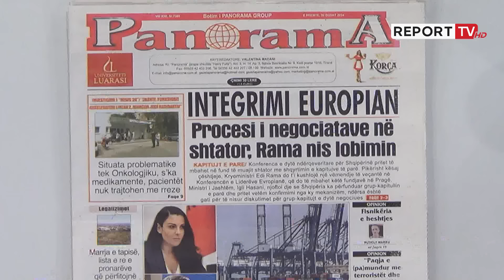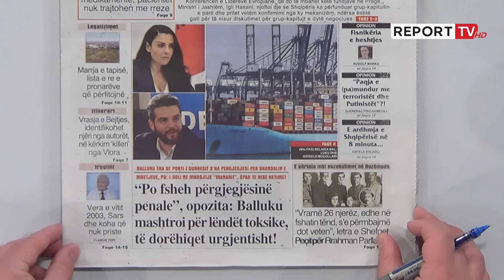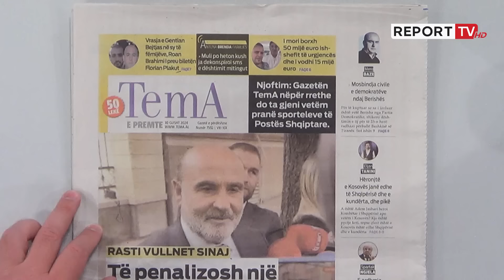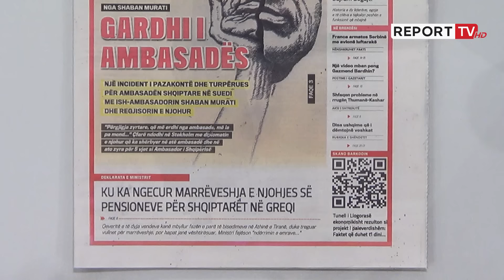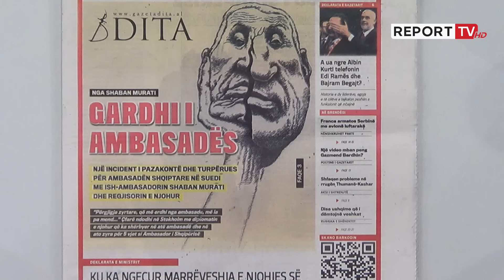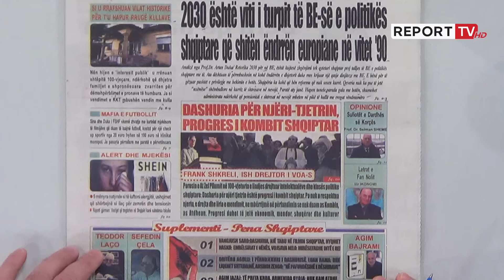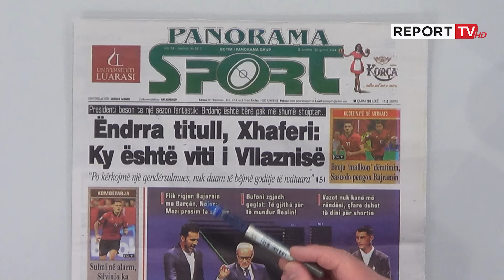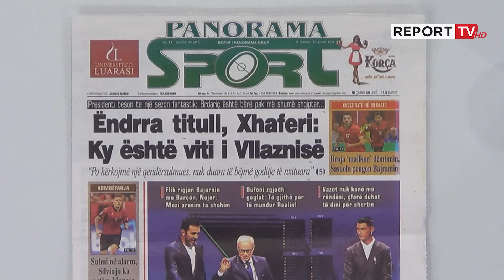'Shtypi i Ditës dhe Ju', ja çfarë shkruajnë gazetat për sot e premte 30 gusht 2024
Titujt e gazetave për sot, nga  opozita kërkon dorëheqjen e Ballukut për lëndët toksike te gardhi i ambasadës e deri tek s'ka medikamente tek Onkologjiku.